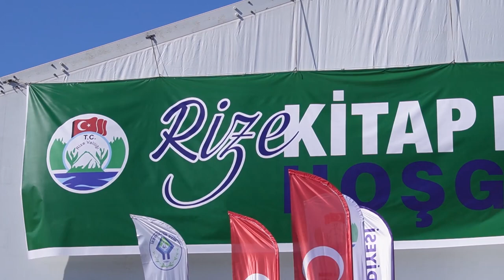RİZE KİTAP FUARI KAPILARINI AÇTI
Rize Belediyesi ve Rize Valiliği tarafından Sahil Açık Otopark alanında 23 Şubat – 3 Mart tarihleri arasında ziyaretçilerini ağırlayacak olan Rize Kitap Fuarı, düzenlenen programla kapılarını açtı.

Açılış törenine Rize Valisi İhsan Selim Baydaş ve eşi Zeynep Baydaş, Rize Belediye Başkanı Rahmi Metin ve eşi Fatma Metin, Ankara Bilim Üniversitesi Mütevelli Başkanı Cemalettin Kömürcü, kamu kurum ve kuruluş temsilcileri, sivil toplum kuruluşları temsilcileri ve çok sayıda vatandaş katıldı.

Rize Belediye Başkanı Rahmi Metin konuşmasında, “Uzun yıllardır böyle bir kitap fuarı düşüncemizde vardı. Sayın valimle paylaştığımız zaman da destek verdi. Kendisine teşekkür ediyorum. Biz kentsel dönüşümler, millet bahçesi, sokak sağlıklaştırmaları yapıyoruz. Alt yapı üst yapıda bir sürü işler yaptık ve yapacağız. Ama bunların yanında bir eğitimci kimliğiyle de çocuklarımız ve gençlerimizin geleceği için ve okumaları için daha fazla yatırım yapmamız lazım. 10 günlük fuar süresince yaklaşık 70-80 tane söyleşi olacak. Yazarlarımız gelecek. 100’ün üzerinde yayın evi on binlerce kitap ve 400-500’e yakın etkinlik olacak bu 10 günlük süre içerisinde.” dedi.

Rize Valisi İhsan Selim Baydaş konuşmasında, “Bu konu ilk defa belediye başkanımızla birlikte gençlerle buluşmamızda gündeme geldi. Başkanımız orada böyle bir fuar hazırlığımızın olduğunu gençlere ifade etti. Bu bulunduğumuz alanda bir GastroRize yapılırken belediye başkanımız 13.’sünü, 23.’sünü yaparken bunun nasıl bir etki doğurduğunu göreceğiz demişti. Biz de bunun 5.’sini veya 10.’sunu yapınca Türkiye’nin kitap fuarı listesinin önemli bir köşe taşı olduğunu, İstanbul, Ankara kitap fuarlarının bir devamı olduğunu gördüğümüzde hem şehrimiz için hem bölgemiz için ne anlam ifade ettiğini o zaman görmüş olacağız. Evlatlarımızı gençlerimizi kitaplarla buluşturmamız lazım.” dedi.

Ankara Bilim Üniversitesi Mütevelli Başkanı Cemalettin Kömürcü konuşmasında, kitap fuarının düzenlenmesi için çaba sarf eden başta Rize Valisi İhsan Selim Baydaş ve Rize Belediye Başkanı Rahmi Metin olmak üzere herkese teşekkürlerini sundu.

Yapılan konuşmaların ardından protokol üyeleri kitap stantlarını ziyaret etti. Yazarlar ve okuyucularla buluşuldu.

Kitap fuarı Rize Merkez Sahil Açık Otopark’ta (Çay çarşısı yanı) 3 Mart’a kadar ziyaretçilerini ağırlamaya devam edecek.